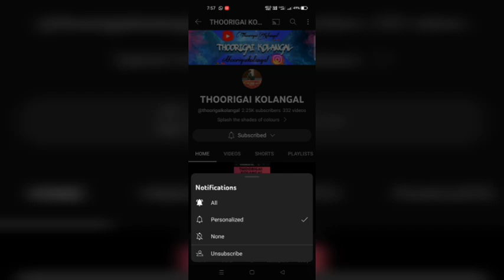3d star kolam|3d easyrangoli design|3d star color kolam| 3d rangoli @thoorigaikolangal